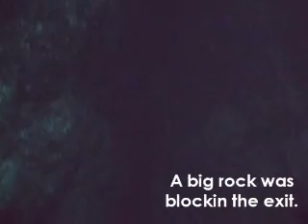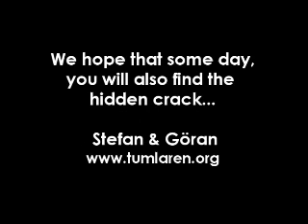Diving Gossen Norway